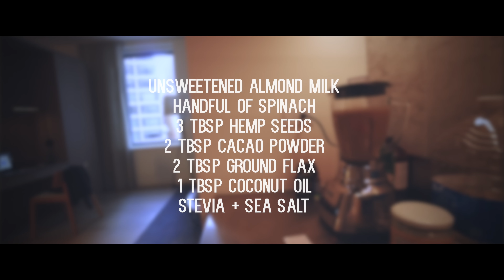Trying on Nike's Self Lacing Shoe - Nike Mag